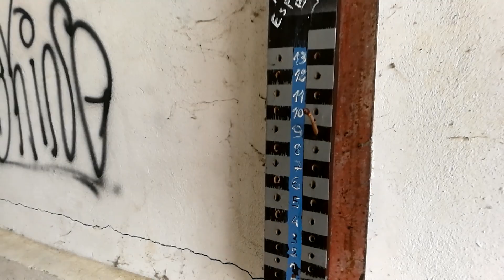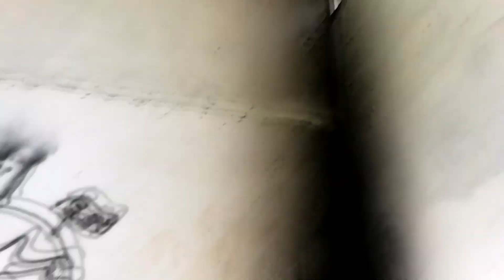🔴Urbex: Un Pont Abandonné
Nous partons explorer un pont ainsi que ses alentours.